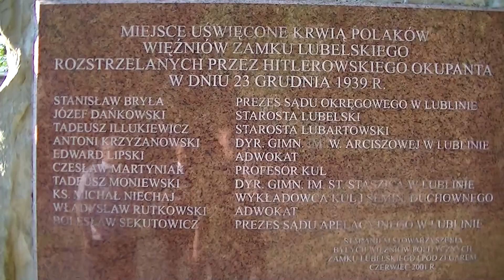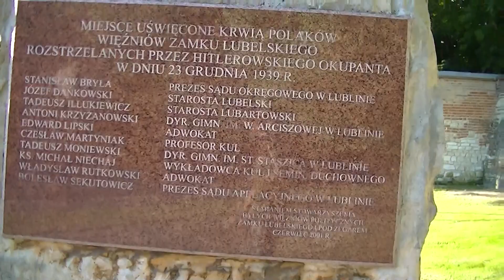NARODOWA WOLNA POLSKA LUBLIN 05-07-2015 CHWAŁA BOHATEROM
05 lipca 2015 - film Damiana Bieńko (NWP). Jesteśmy w miejscu historycznym, w którym Niemcy w roku 1939-tym zamordowali ludzi elity polskiej z Lublina. Aby zastraszyć polskie rodziny Niemcy dokonali mordu w przeddzień Wigilii Bożego Narodzenia. Brak mocnych słów żeby wyrazić słuszny gniew. Historyczny film, na którym Damian prawie wcale nie przeklina.
Pozdrawiamy hejterów.

00154